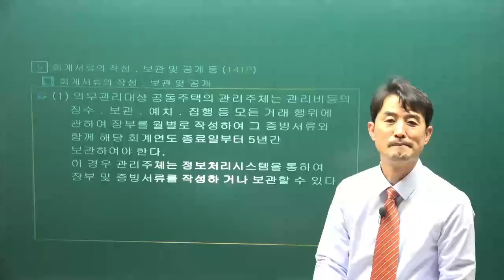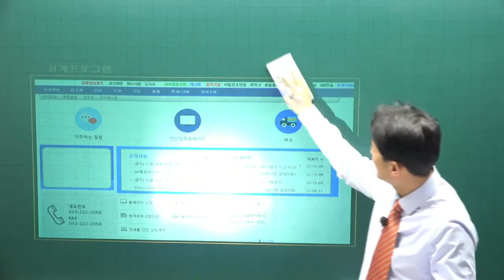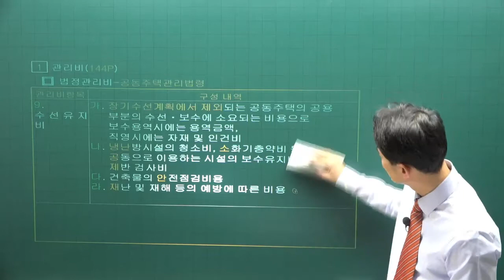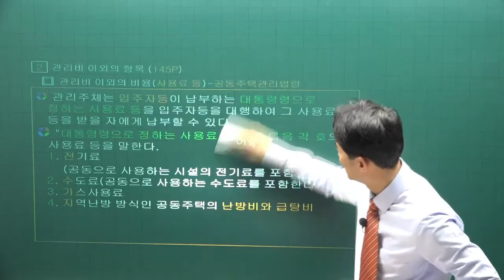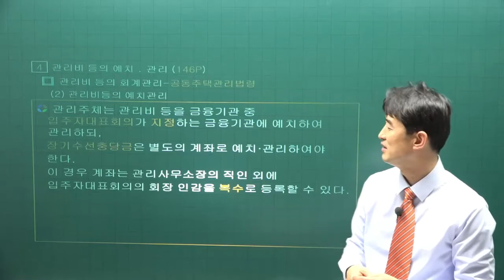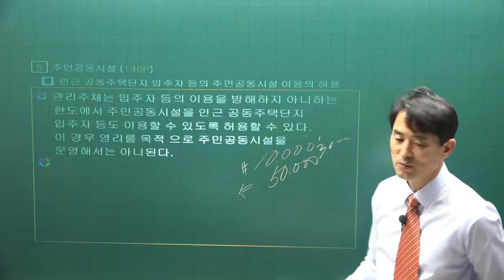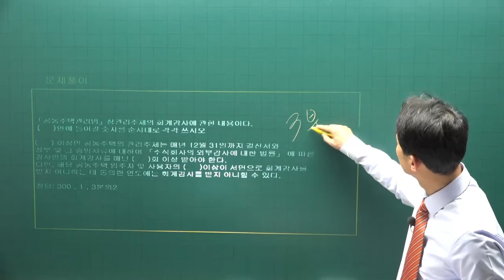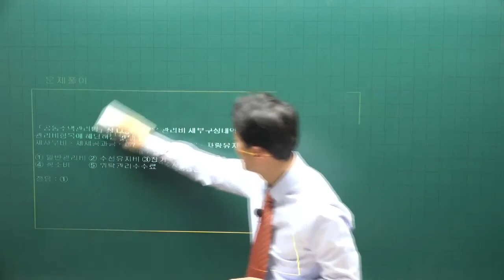[주전무] 2022년 주택관리사 관리실무 기본이론 20강